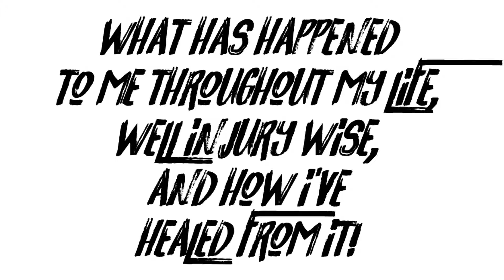Major Injuries I've Had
Sorry this video took so long, i just have been very busy